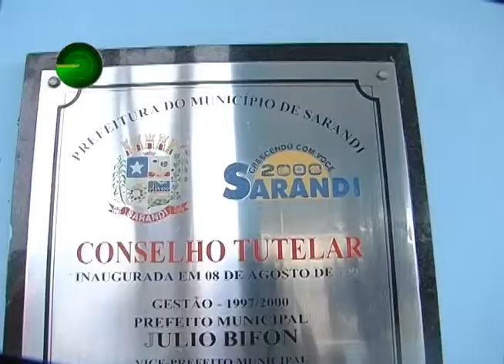12 11 14 MENINO DE 11 ANOS ESFAQUEIRA PADRASTO EM SARANDI